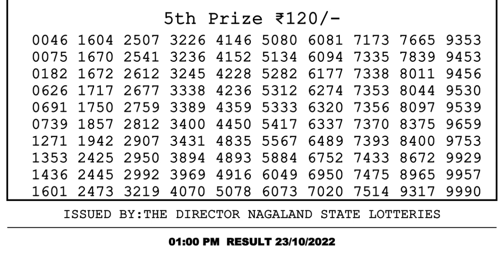🔴 Lottery Sambad Live 01:00pm 23/10/2022 Morning Nagaland State Dear Lottery Result Pdf Download